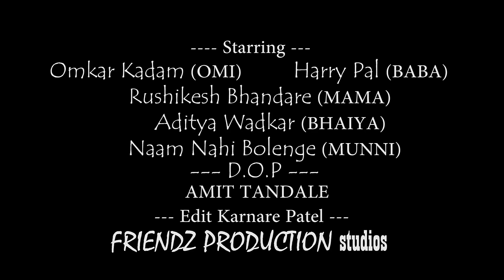OMI vs BABA_Episode 2_Sorry Baba_NEW MARATHI WEB SERIES 2017_Friendz Production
Friendz Production Presents You OMI vs BABA. An 12 Episodes Comedy Web Series.

For Every Latest Update...

STARING -
OMI - Omkar Kadam.
BABA - Harry Pal.
MAMA - Rushi Bhandare.
BHAIYAJI - Aditya Wadkar.

SHOT BY - Amit Tandale.

EDITED BY - FRIENDZ PRODUCTION studios.